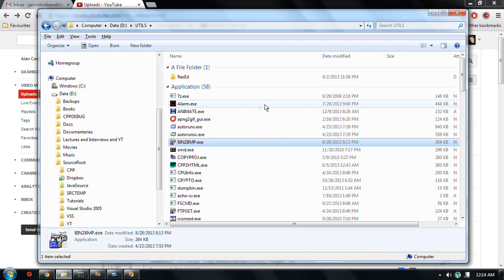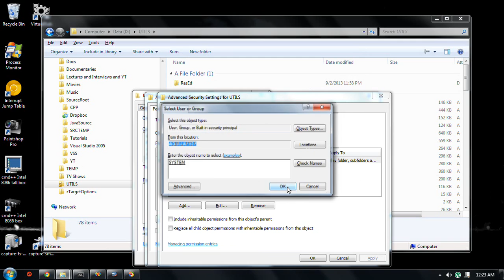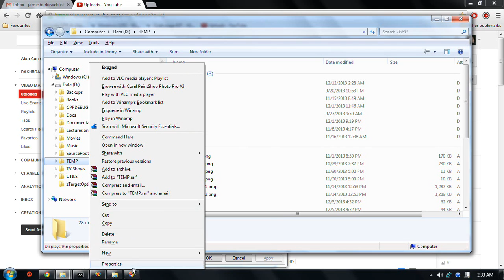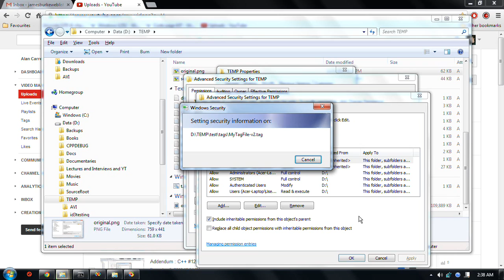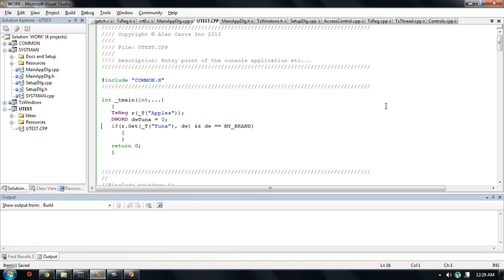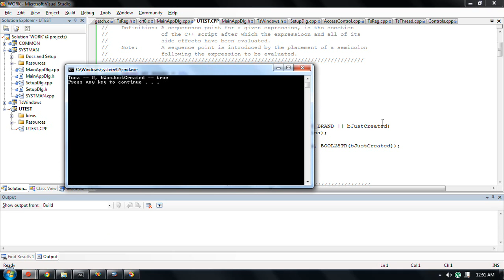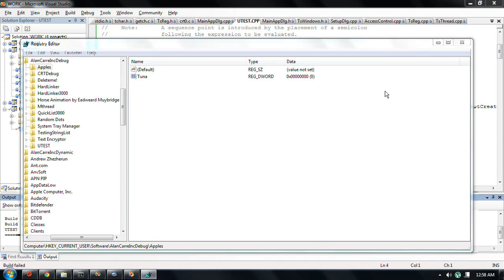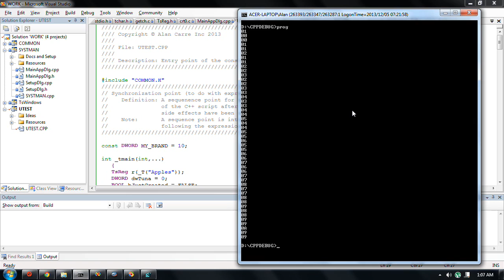Ꭿ) Winnt #23: 2 Crit. Questions⇒✗ρ↯☹ʁәя-v6.1. Ᏸ) C++ #134: Sequence points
It so happens, while thinking about those two critical questions, I decided to see if I could apply them to Window 7. Although I don't have access to the source code, I do have access to something called "access control" which is where I found what I believe to be a workable and solid answer to both questions: Automated detection AND prevention of unsolicited attempts to delete your files and directories; the hallmark of Windows 7's Explorer™ program (®Microsoft Windows version 6.1 build 7601: Serivce Pack 1).

Next, what I wanted to get to and never really did ... investigating the idea of sequence points in C++. During my search for answers I came across an unusual bit of code. Maybe it's obvious but I don't see it  ... yet!

- A